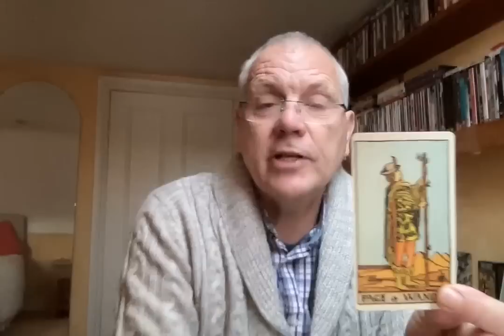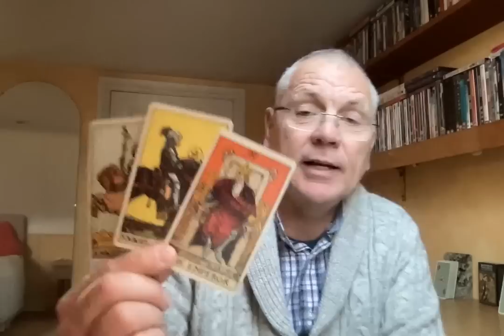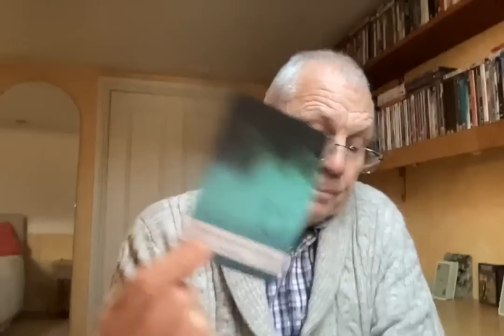TAURUS FEBRUARY 2023 AN OPPORTUNITY IS CREATED